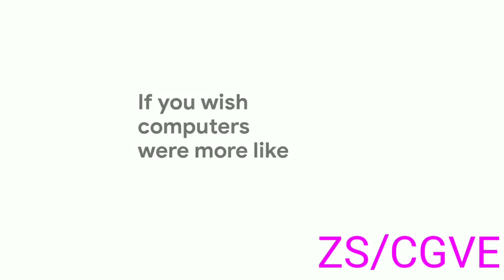YTP: You Chromebook has a PowerDirector